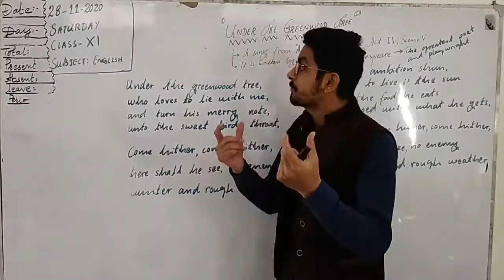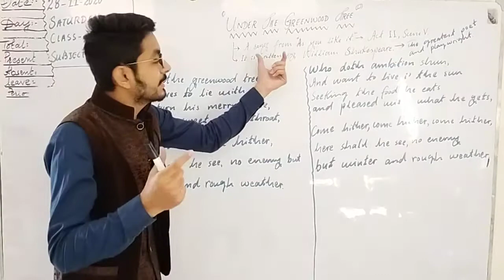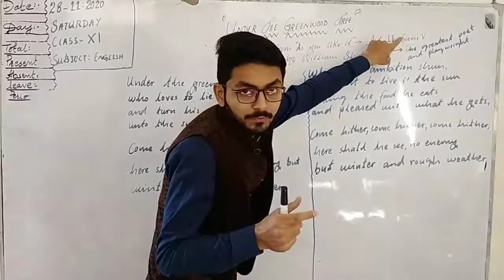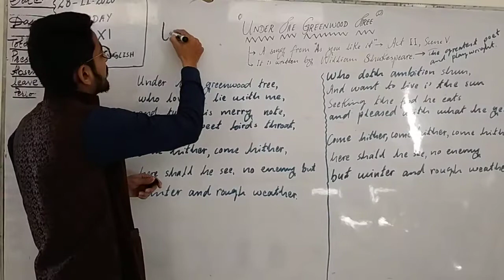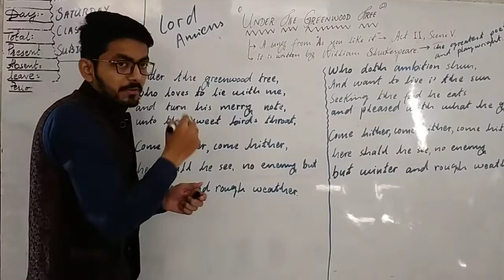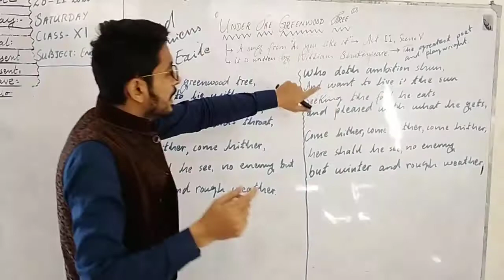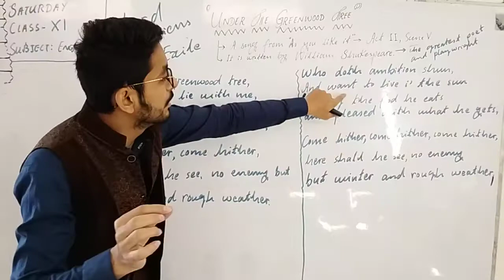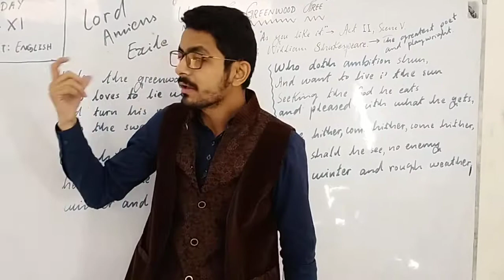Under The Greenwood Tree, Class-XI, Subject: English